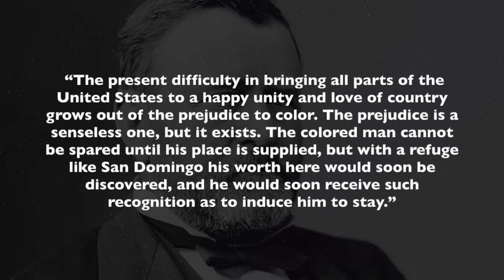Geography & culture facts to make you happy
Play War Thunder now for free with my link, and get a massive bonus pack including vehicles, boosters and more

Welcome to another one of my videos with random geography, country, and culture facts. I initially wanted to make this video filled with wholesome facts since the theme of my last random facts video was more depressing. It runs out depressing facts are easlier to come up with and find. So hopefully, this video will just make you happy by learning something interesting. Anyway, let's go ahead and begin.